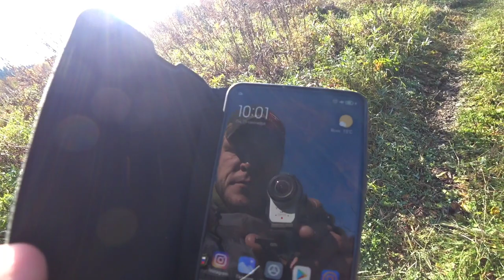НЕДЕЛЮ В ТАЙГЕ.Речка забита хариусом.РЫБАЛКА МЕЧТА!!!Отрыв души.Таёжный быт.18+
2-ая серия недельного похода в таёжную глушь. Заключительная часть. Проснувшись рано утром,проводили людей домой.А сами отправились на рыбалку.Стоял крамешный туман,вблизи пару метров не чего не было видно.Вода в таёжной речке начала спадать,после обильных дождей.Хариус с каждым забросом удочки брал на мушку. Его было столько много,что мелкого отпускали обратно в воду.Брали только по разрешенному стандарту.От избы уходили на много километров вниз по реке,облавливали каждый перекат. Моросил дождь,все промокли. Но благополучно добрались до фазенды. Растопили баньку,просушили свои вещи и приготовили вкусный обед на мангале.Хариуса сразу патрашили и солили. на утро 6-го дня,начали собираться домой.

Фильм снимался на камеры:
Sony x3000
Dij osmo action

ФЕЙСБУК ЕВГЕНИЙ НОВИКОВ
ОДНОКЛАССНИКИ СИБИРСКИЙ БРОДЯГА
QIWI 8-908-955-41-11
КАРТА СБЕРБАНКА 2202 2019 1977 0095
                  МОИ ПЛЕЙЛИСТЫ